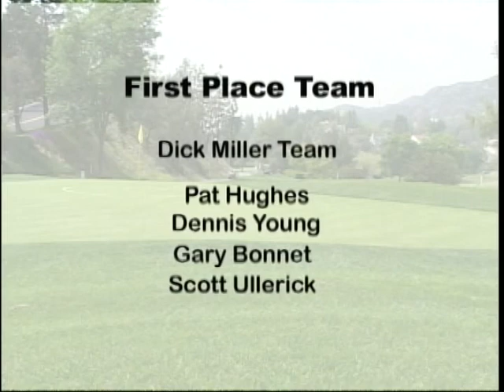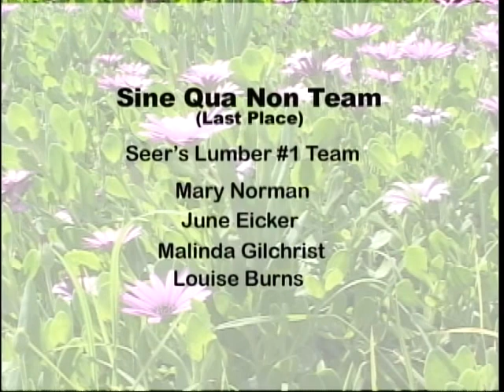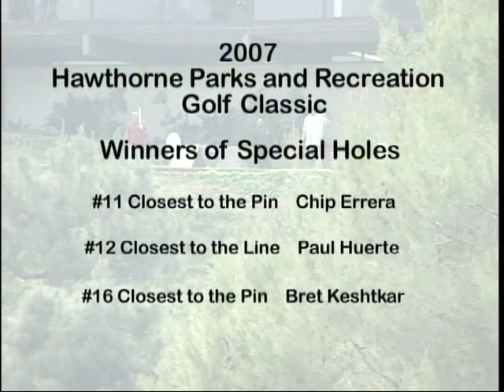Hawthorne Parks & Rec golf Tourney 2007 2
Hawthorne Parks & Rec golf Tourney 2007